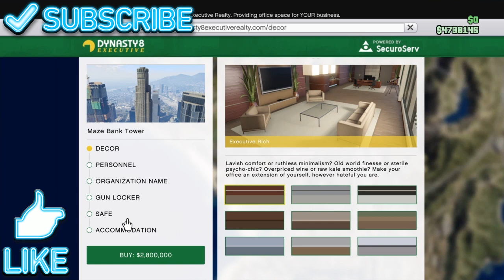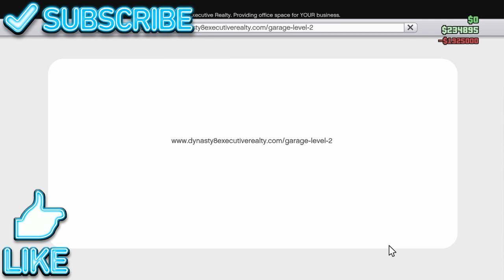Buying a Ceo office (Maze Bank Tower) GTA Online